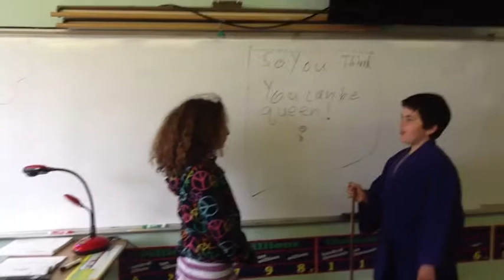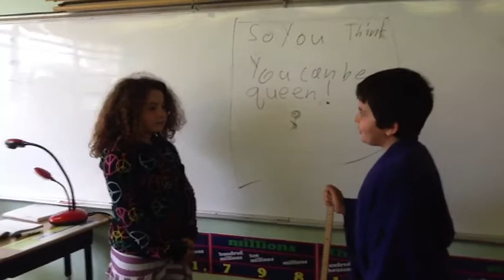The Purim Story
Written, directed and acted by the sixth graders at Beth Hillel Day School